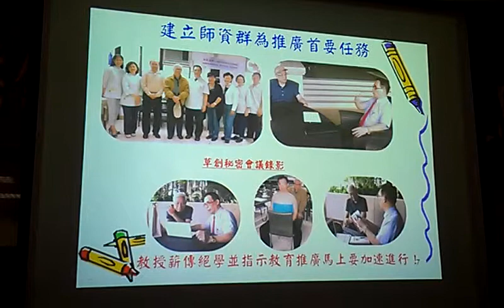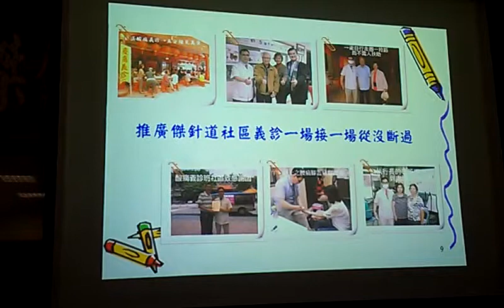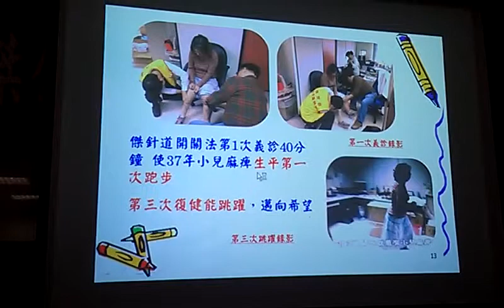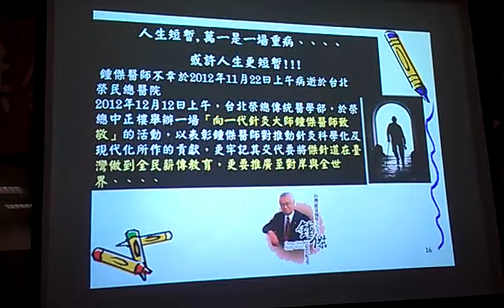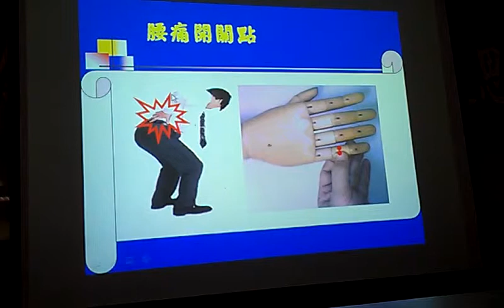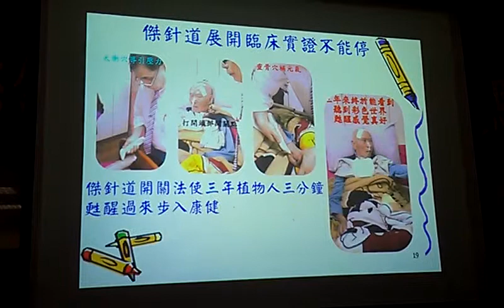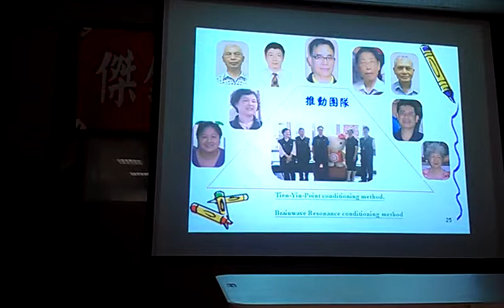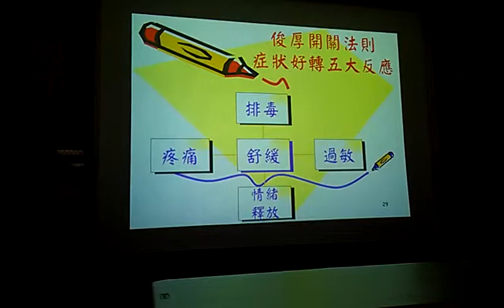鍾傑教授薪傳傑針道並指示加速推廣的迫切仁心VIDEO2650